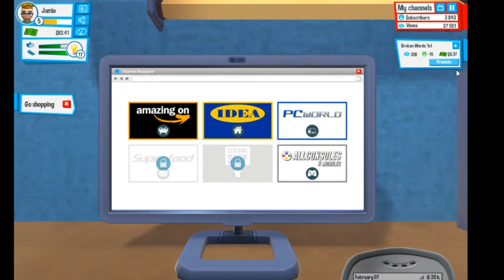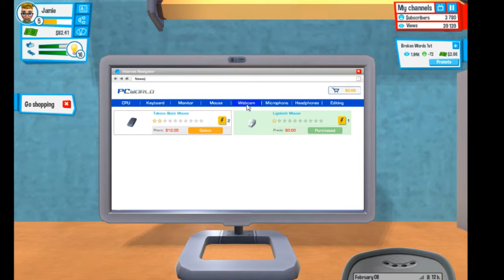Youtubers life ep 4! LOSING SUBS!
hope you enjoyed the video now please check out these things below!